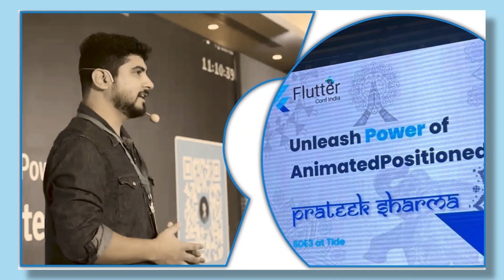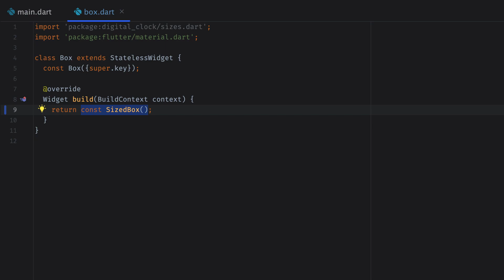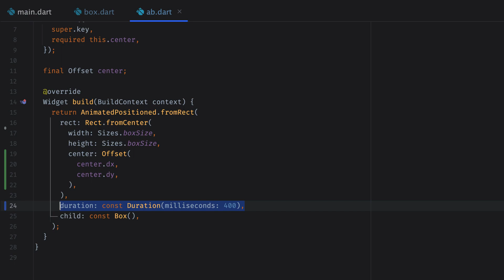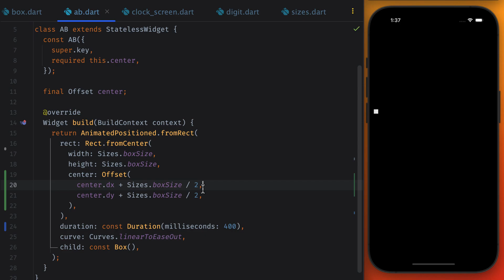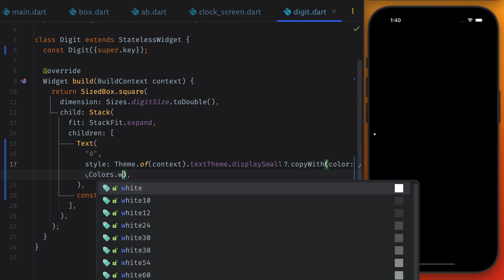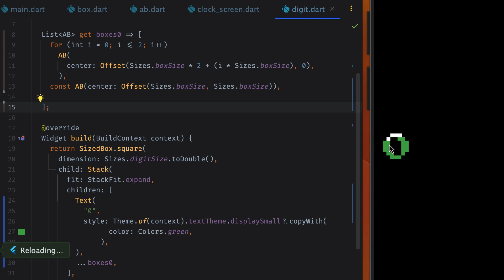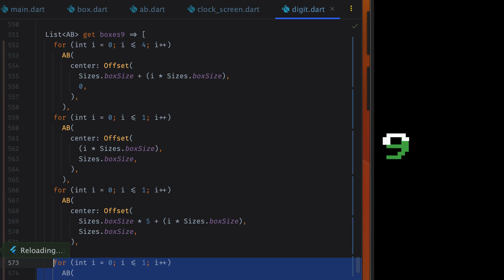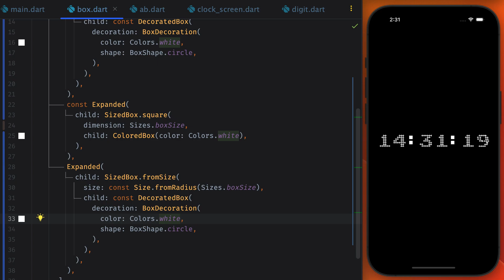Create Animated Digital Clock in Flutter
In this video, I will be teaching how to create animated digital clock that I showcased in GDG Baroda 2022. Here, you will learn about how digits transition from 0 to 1, 1 to 2 and so on.

► Nominate as a Github Star (@TechieBlossom)